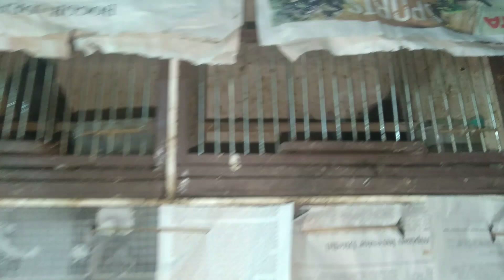Pasar burung Pramuka kios M-Haryanto.//Ledekan gunung Thailand,kepodang jadi,sikatan Londo lokal,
Bismillah Donita Kusuma ke PB Pramuka Kios M-Haryanto.LT Dasar. WA:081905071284